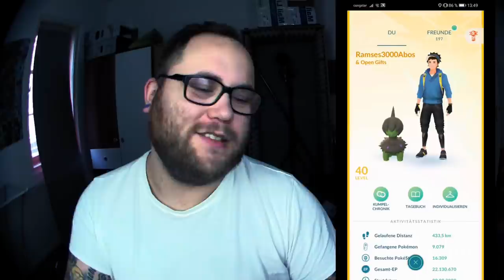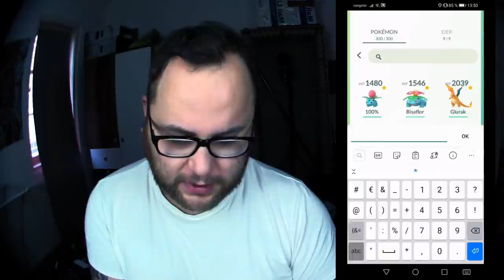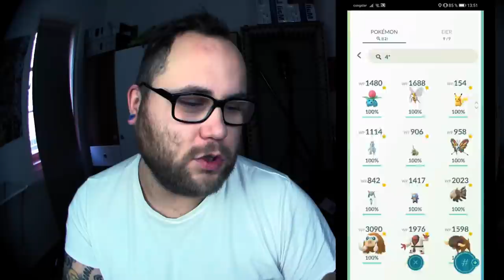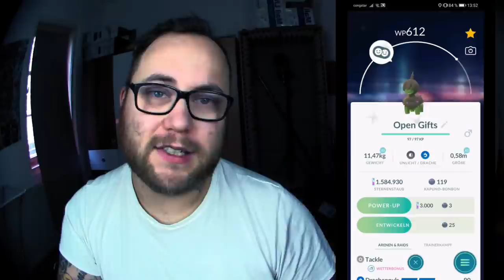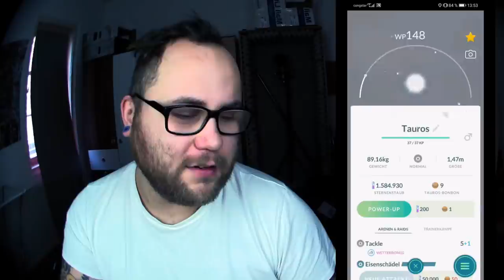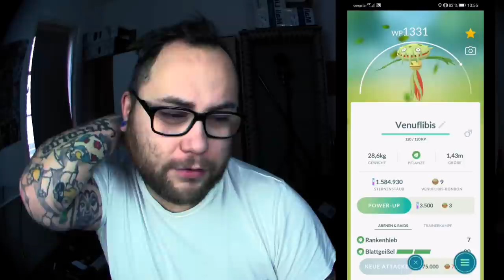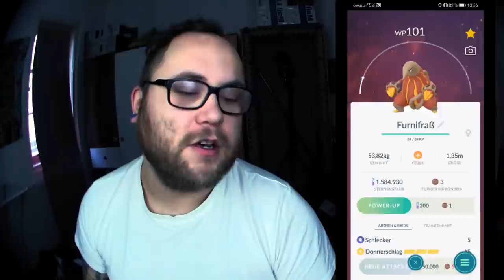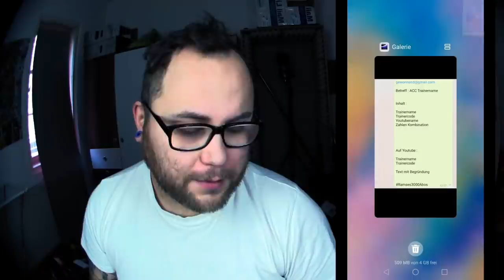GEWINNSPIEL : Level 40 Regio Account Verlosung !!! | Pokémon GO Deutsch # 1044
Endlich ist es soweit und alle haben drauf gewartet. Als Dank für die 3000 Abos hatten wir eine Idee ... neben den kontinentalen Pokis und Shinys die wir ab und an verlosen wollten wir einen Account verlosen der ALLE regionalen Pokemon besitzt :) Da die Aktion so gut lief und ihr fleißig mit geholfen habt zu leveln haben wir ihn in 49 Tagen auf Level 40 gezogen und nun kann man damit sogar Pokestops einreichen. Wie ihr den Account gewinnen könnt erfahrt ihr natürlich im Video und dieses mal ist es sehr speziell :D

Viel Spaß